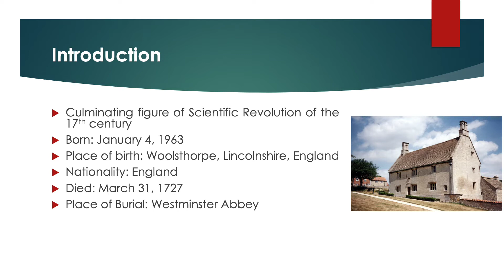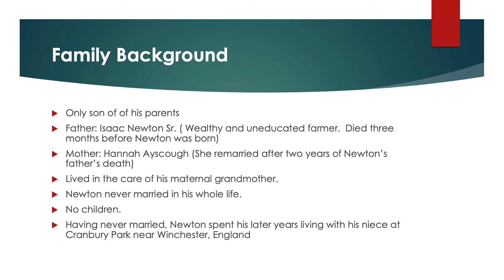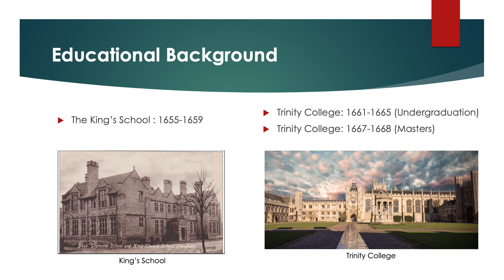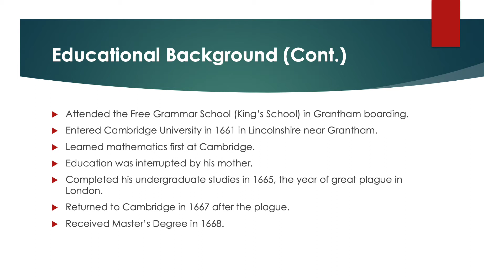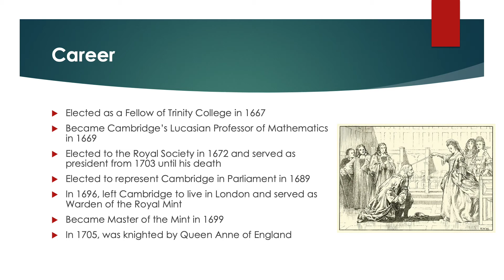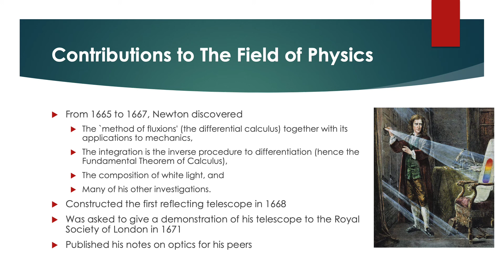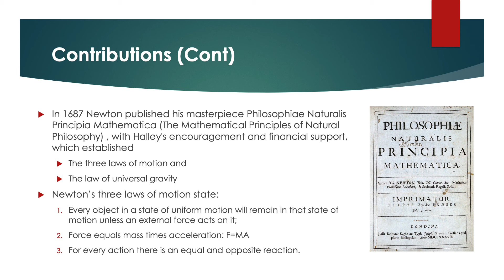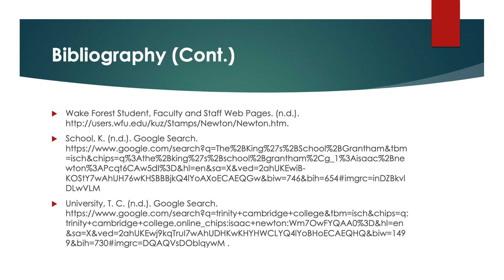Presentation on Scientist Isaac Newton by Fatema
Hi! This presentation represents the famous English physicist and mathematician of all time, Isaac Newton.